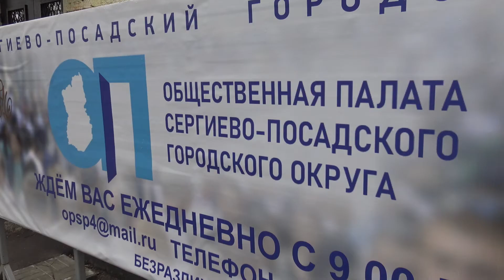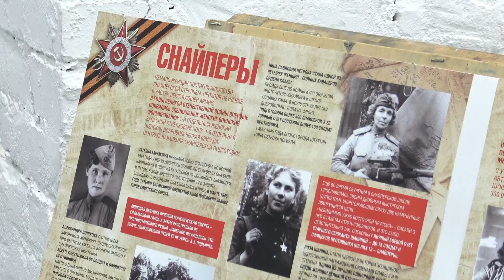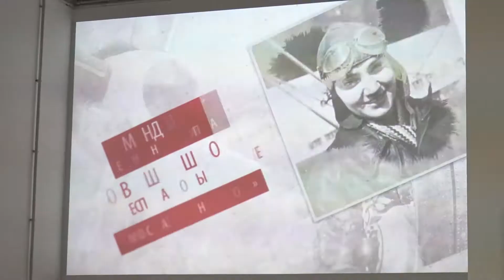Женское лицо Победы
В Великую Отечественную войну женщины так же, как и мужчины, принимали на свои плечи все фронтовые обязанности. При этом они не только были медсёстрами и спасали раненых на фронте бойцов, но и служили солдатами, некоторые даже становились офицерами. Многие женщины заменяли мужчин на заводах, а в начале войны организовывали митинги и заявляли о готовности идти в бой. «Женское лицо Победы» - так называется выставка, открытие которой состоялось в Общественной палате Сергиево-Посадского городского округа в преддверии 9 Мая. На выставке побывали депутат Государственной Думы РФ Сергей Пахомов, заместитель главы Сергиево-Посадского городского округа Ольга Дмитриева, почётные граждане Сергиево-Посадского района и члены Общественной палаты.